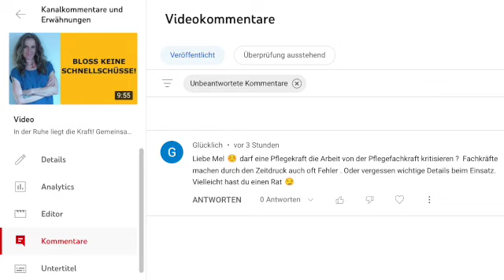Unausgesprochene hierarchische "Gesetze".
oder